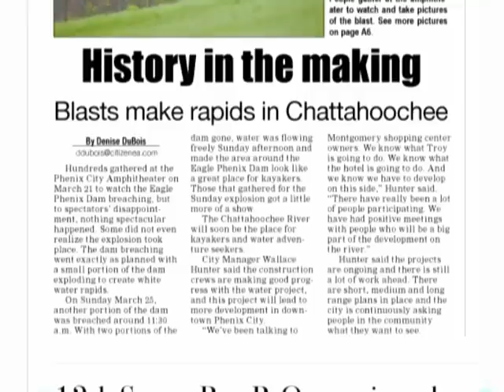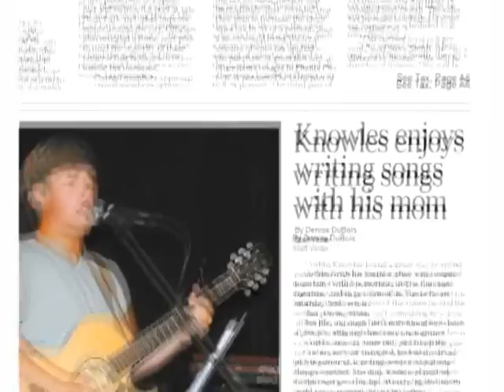Minstrels on the Block "Catherine Childree"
"Minstrels on the Block" with Brian Mallard. Special guest, Catherine Childree. Created and produced by Rusty Wood for EATV 7.